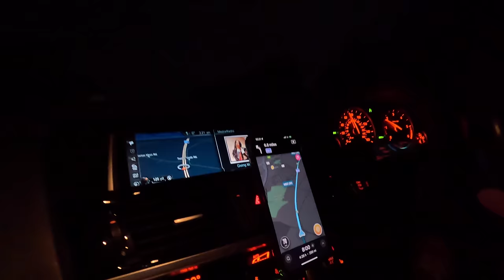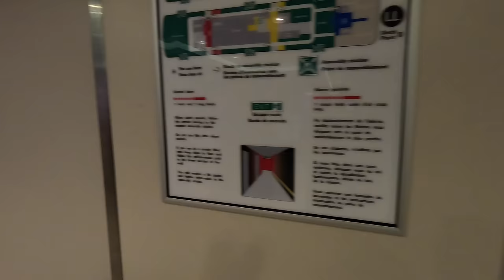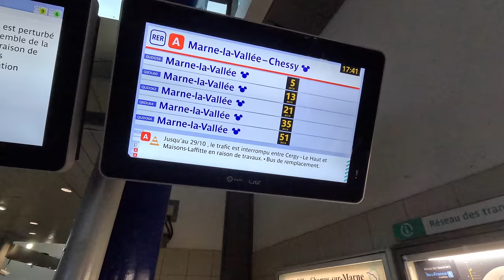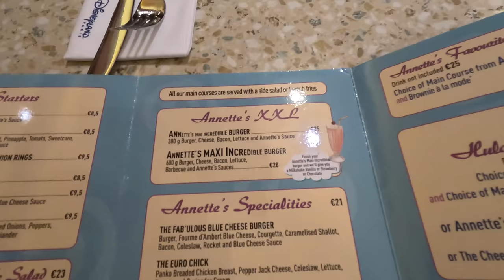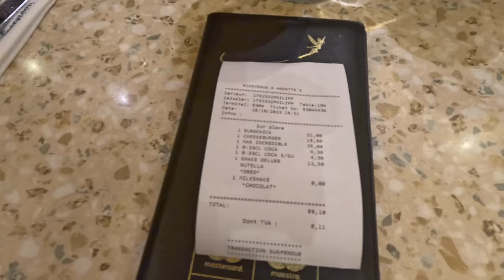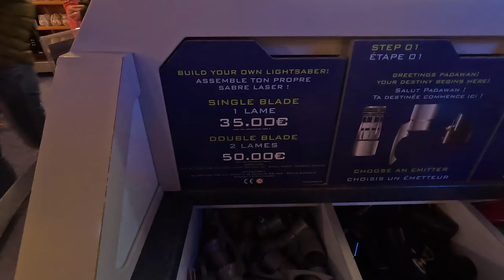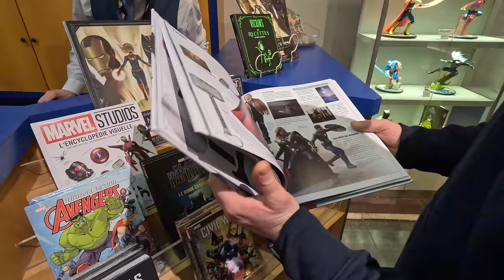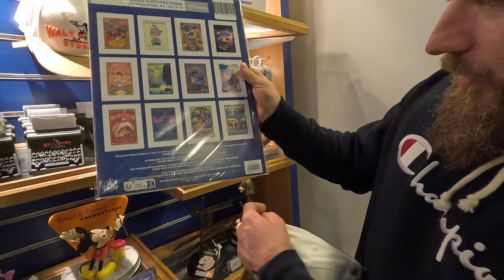TRAVEL DAY | P&O Ferries, Annette's Diner, Disney Village | DISNEYLAND PARIS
Come along with us on our first travel vlog to Paris and Disneyland!

We travel by car to Dover and catch the ferry to Calais via P&O Ferries